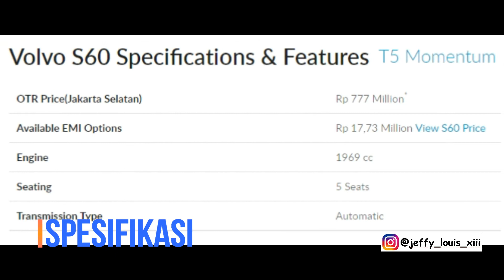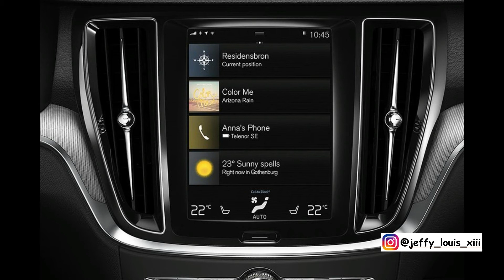Volvo S60 Harga Terbaru dan Varian Warna Terbaru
Video Baru Guys Volvo S60